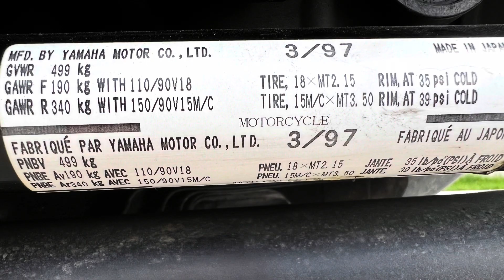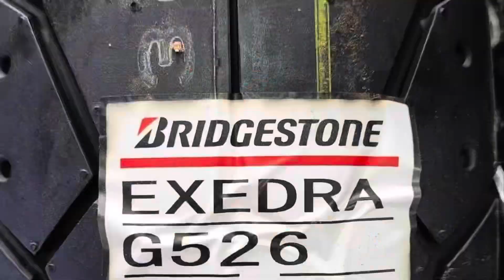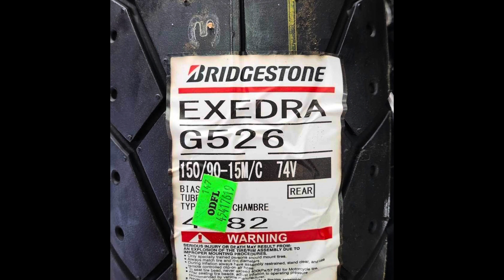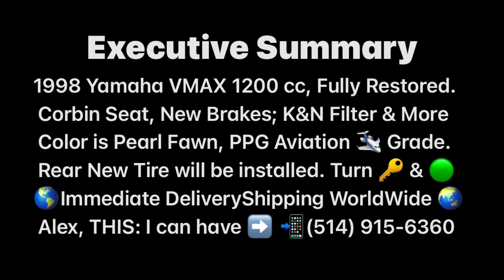AlexBert ListingSelling iconic First Gen Yamaha VMAX, 98, Pearl Fawn Fully Restored. 📲(514)915-6360